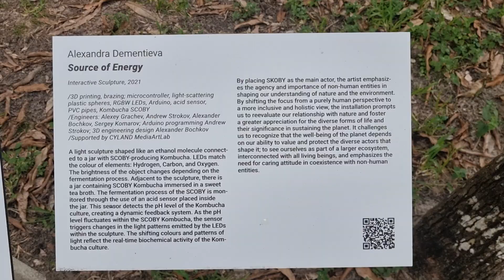Alexander Dementieva's 'Source of Energy', The Deering Estate, Miami, US